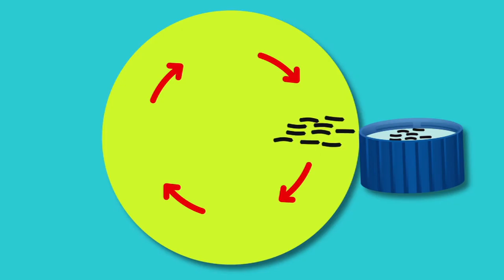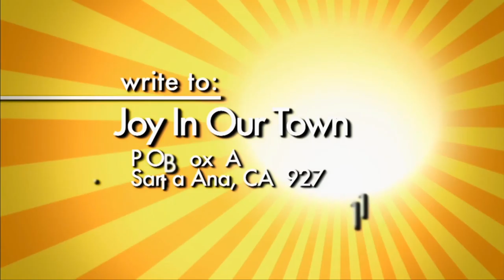Joy In Our Town #1616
Join our guest Host Patrick McGuffin as he welcomes guest Kelly Deutsch from the Health Services Dept. of Orange County as they discuss the role of mosquito control in public health and safety & Sentinel Chickens.